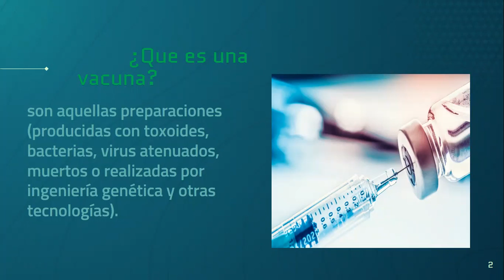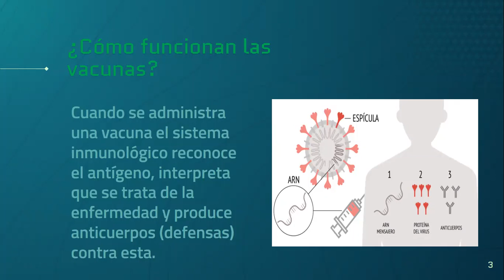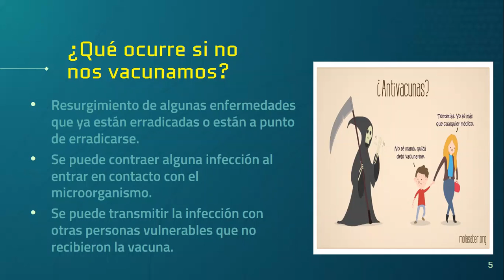IMPORTANCIA DE LAS VACUNAS por JEFERSON CAMPOS TUCTO